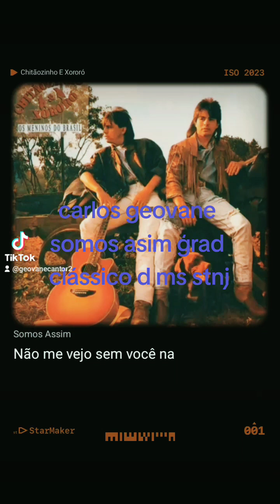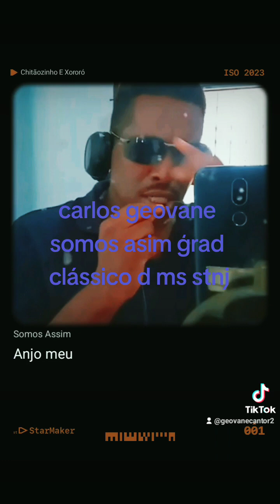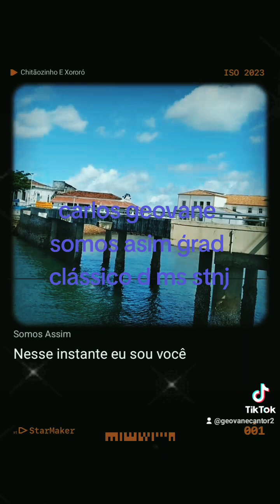carlos geovane cov.grand clássico d ms sertaneja somos assim cht &exororo